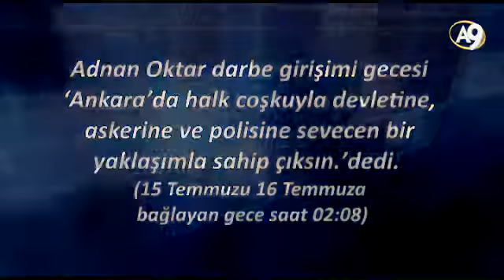Saat 02:08 Adnan Oktar darbe girişimi gecesi ‘Ankara’da halk coşkuyla...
Adnan Oktar’ın 15 Temmuz 2016 tarihli A9 TV röportajından